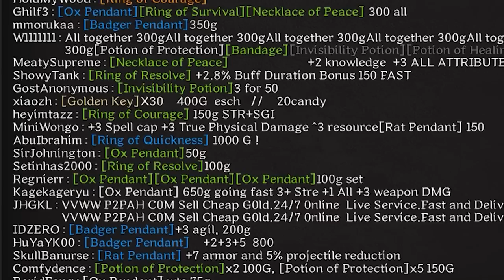Dank and Danker.exe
RIP Biggie Cheese. It's been nearly two years since he was killed in gang related violence, but his music still inspires us today. Truly a legend.